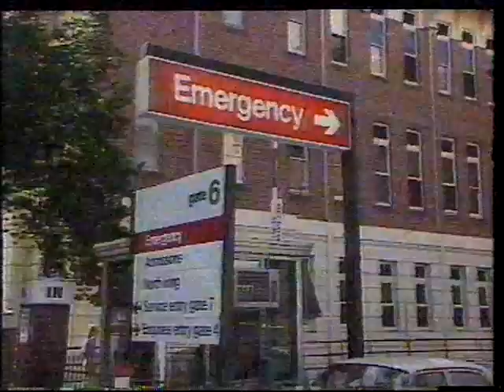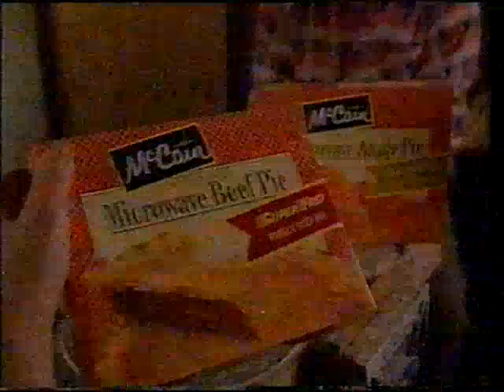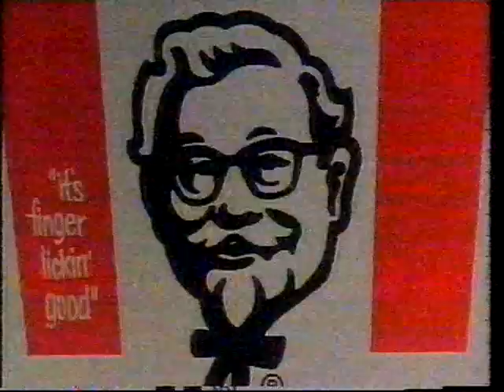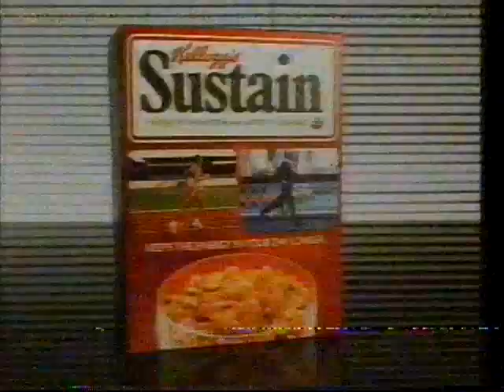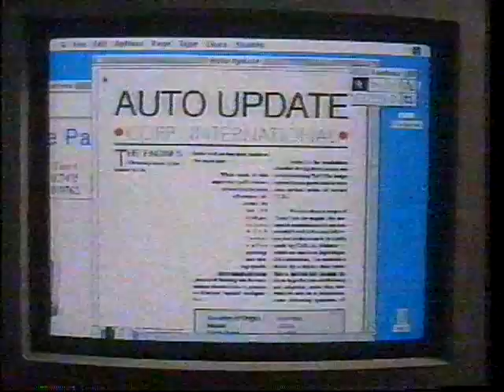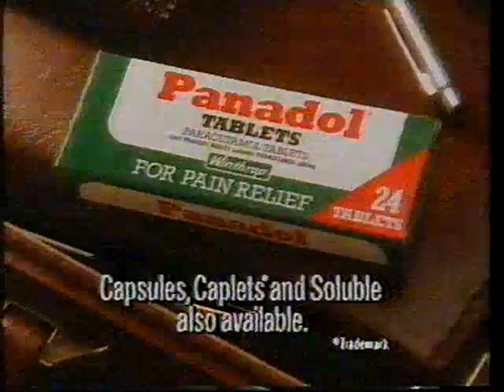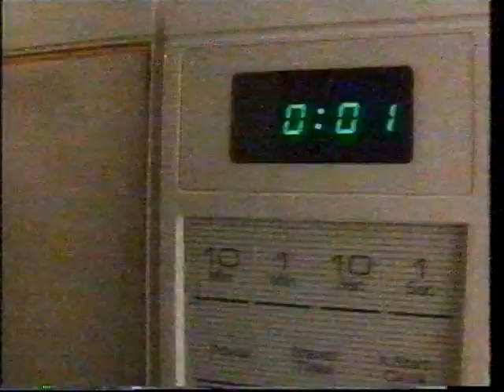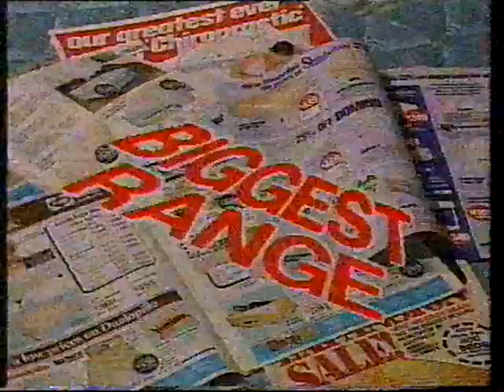Channel 10 Adelaide 1989 Commericals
Sorry it's not the best quality but not much I can do about it!